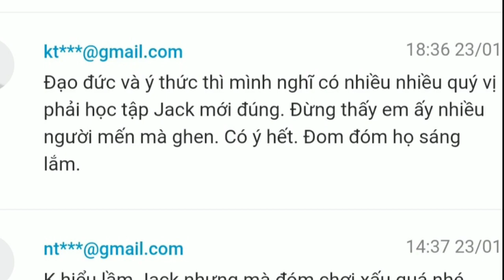thông tin bỏ về giữa sự kiện, quản lý của Jack lên tiếng phủ nhận - DVT News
Quản lý của Jack phủ nhận việc nam ca sĩ bỏ về và không lên nhận giải tại một sự kiện vừa diễn ra vào tối 22.1.